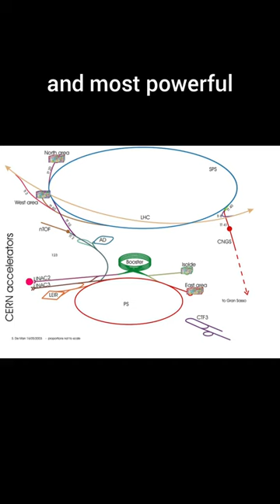The Largest Hardon Collider (LHC)